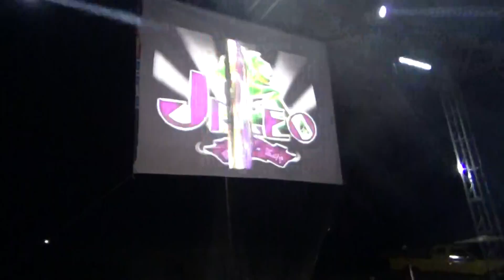Tellez Pro Grupo Jaleo VTE GRO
para cualquier evento llamar al 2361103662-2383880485